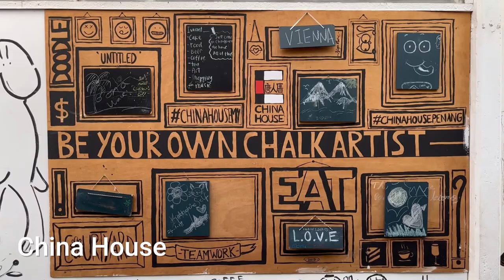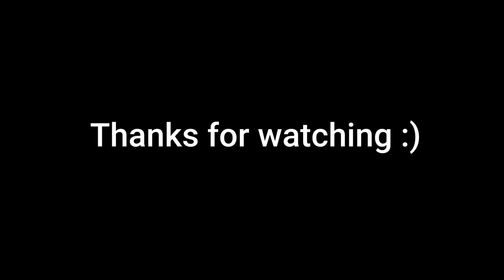Exploring Penang | weekend travel vlog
I recently spent a whole weekend exploring Penang, which is probably now my favorite place to visit in Malaysia. I stayed mostly around George Town and wandered around the local shops, street food, and art. Definitely want to come back and explore more of the island next time!

00:00 Intro - Day 1
00:12 Hameediyah
00:24 Teochew Chendul
00:39 Chowrasta Market Bookshops
00:57 Kimberley Street Duck Kway Chap
01:05 Sia Boey Park
01:13 Backdoor Bodega
01:36 YOHA-350

01:46 Day 2
02:12 Jawi House
02:23 Khoo Kongsi
02:34 China House
02:45 Ming Xiang Tai Pastry
02:58 Chew Jetty
03:27 Little India Samosa
04:05 Chulia Street Night Hawker Stalls